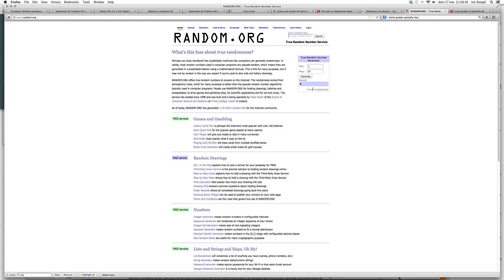Y el ganador es... el número 4. Primer sorteo a la virulé.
Sesión de fotos sorteada para realizarse en Oporto o Soria. Sorteo a través de Random.org  grabado capturando la pantalla del ordenador :)